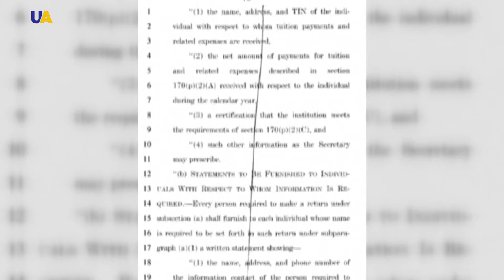مجلس الشيوخ الأمريكي يقر مشروع قانون لتعديل ضريبي شامل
أقر مجلس الشيوخ الأمريكي مشروع قانون يتضمن خفضا كبيرا في الضرائب، ما يمهد الطريق لأول انتصار تشريعي مهم للرئيس دونالد ترامب.

ووافق 51 صوتا على مشروع القانون مقابل 49، وذلك بعد سلسلة من التعديلات في جلسة مطولة.

ويتضمن مشروع القانون خفضا كبيرا على ضرائب الشركات، لكن توصية لإحدى لجان مجلس الشيوخ قالت إنه سيضيف تريليون دولار إلى عجز الموازنة الأمريكية.